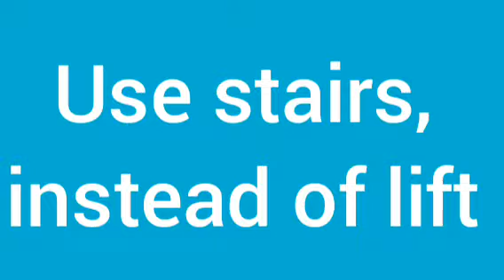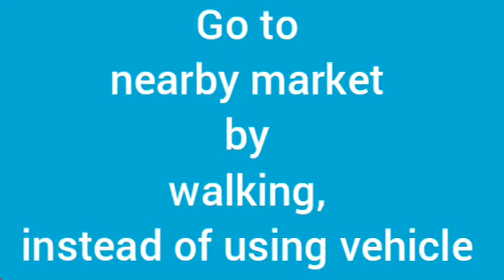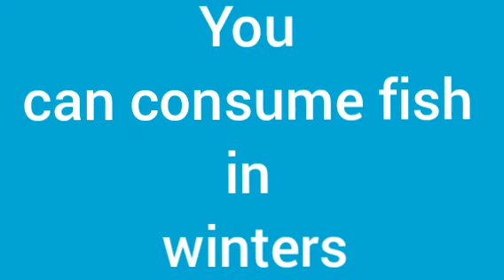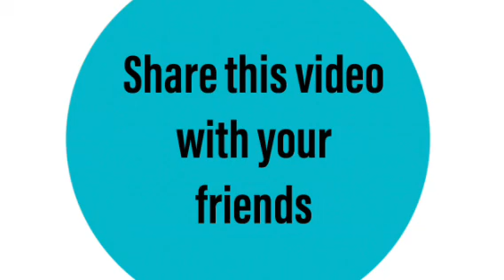6 Tips to Reduce High Cholesterol Level in Body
In today's video, we are going to discuss tips to reduce high cholesterol level in body.

highcholesterollevel in body

Health Blog is Blog related to health, diseases, their treatment and prevention.

If you want to know some health tips, you will get them here.

If you want to know regarding causes, symptoms or risk factors of disease, you will get them here.

If you want to know regarding, treatment tips or prevention tips regarding a disease, you will get them here.

You can connect with Health Blog through-

Information given in health videos of this channel, is given by Dr. Simran Kaur .

Dr. Simran Kaur is a registered Homoeopathic Doctor under Council of Homoeopathic System of Medicine, Punjab. She holds degree of BHMS. She has done her degree from Homoeopathic Medical College and Hospital, Chandigarh (Punjab University). She is practising in Homeopathy since last 10 years.